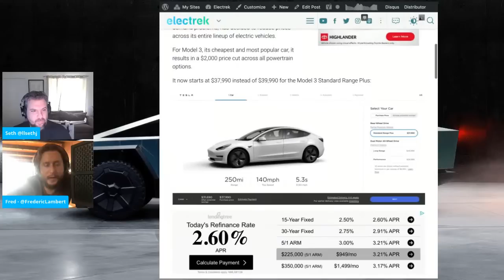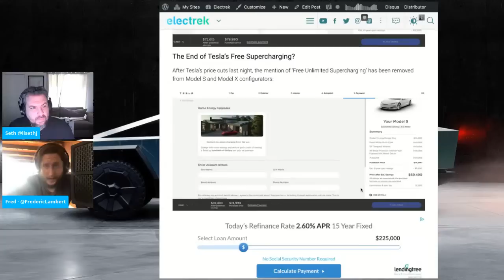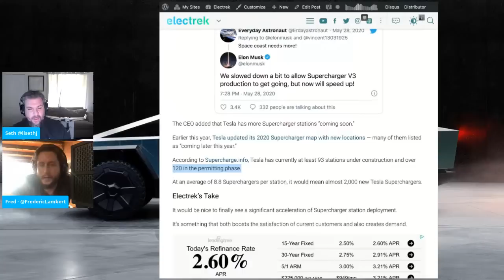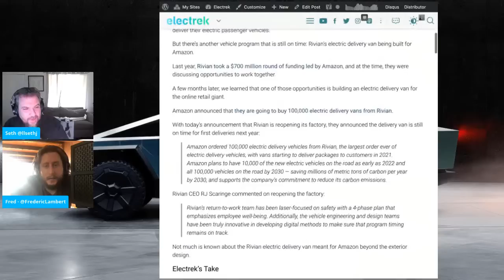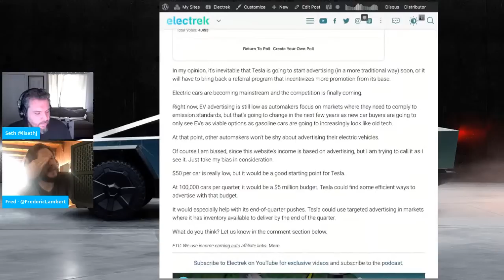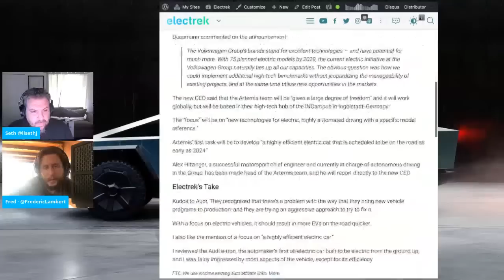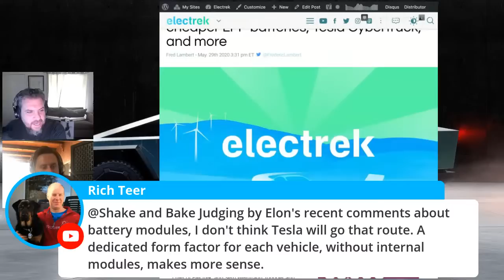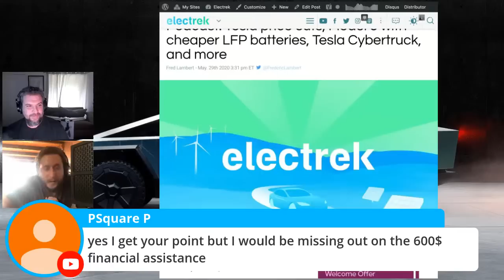Electrek Podcast: Tesla price cuts, Model 3 with cheaper LFP batteries, Tesla Cybertruck, more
This week on the Electrek Podcast, we discuss the most popular news in the world of sustainable transport and energy, including Tesla's new price cuts, Model 3 getting a cheaper LFP battery in China, Tesla Cybertruck update, and more.

Here are a few of the articles that we will discuss during the podcast today

Tesla cuts prices across lineup, Model 3 now starts at $37,990
Tesla removes free Supercharging on Model S and Model X
Elon Musk: Tesla is speeding up production and installations of Supercharger V3
Tesla files to sell new Model 3 with cheaper lithium iron phosphate batteries
Tesla Cybertruck: Elon Musk scraps plan to make electric pickup smaller
Tesla gives look into Model Y’s impressive durability test in cold weather
Tesla shareholders will vote on using paid advertising, board fights to kill proposal
Audi announces upcoming new ‘highly efficient electric car’
Mercedes-Benz launches its electric EQV minivan for ~$64,000
Rivian reopens factory, delays electric pickup/SUV, but Amazon delivery van is still on time
This $500,000 electric yacht can cross oceans on just battery and solar power